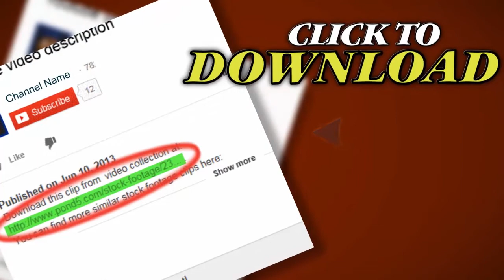Camera Swims Around A Huge Staghorn Coral With Lots Of Blue Chromis Dampselfish. Stock Footage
Thank you for visiting our page Camera Swims Around A Huge Staghorn Coral With Lots Of Blue Chromis Dampselfish. Stock Footage"